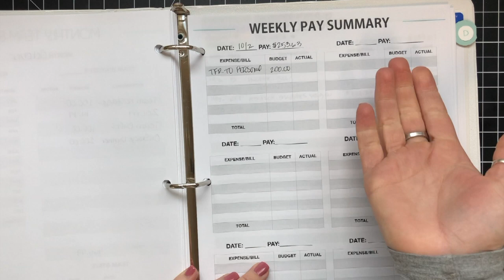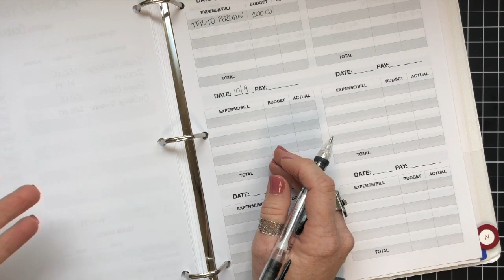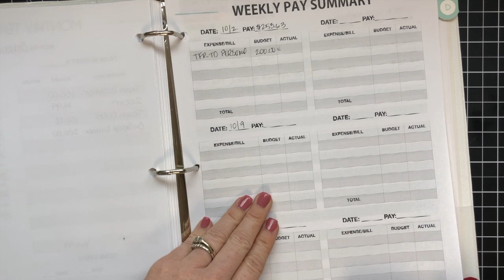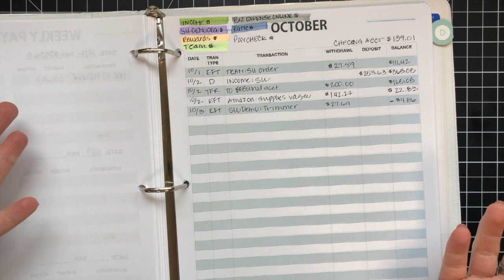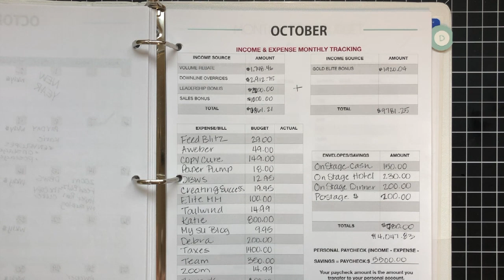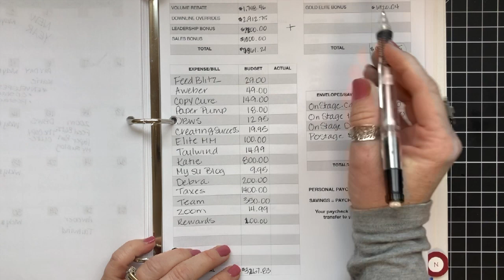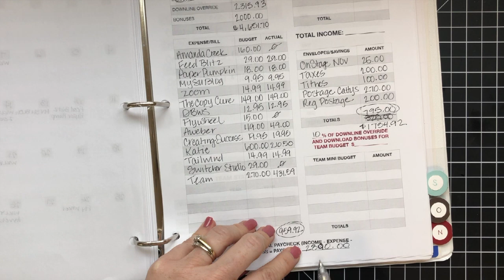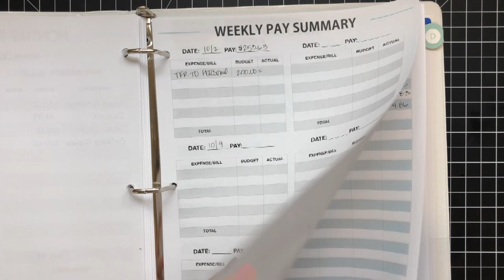How To Use Your Weekly Pay Worksheet and Other Tips